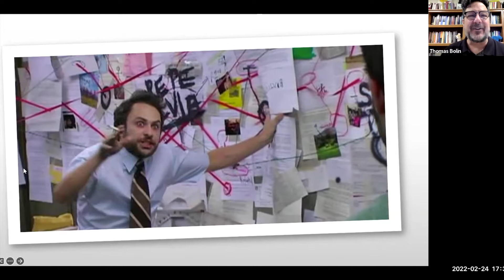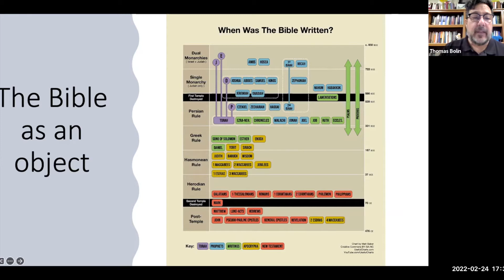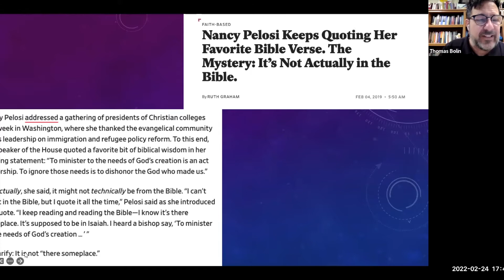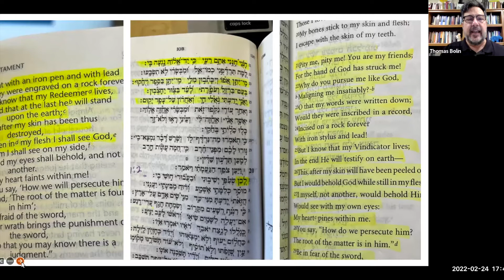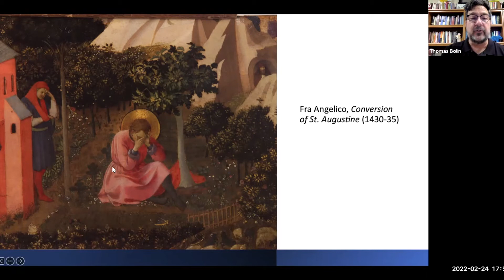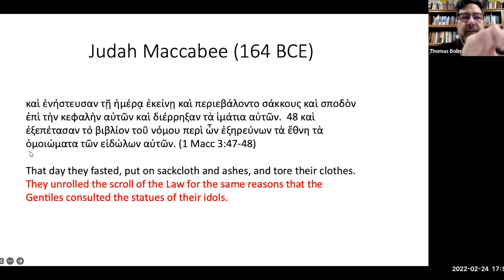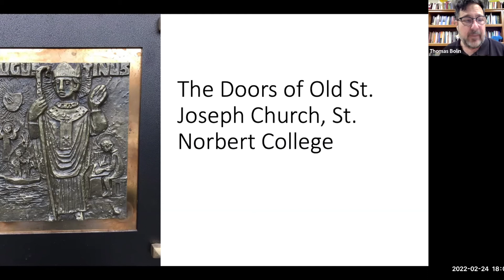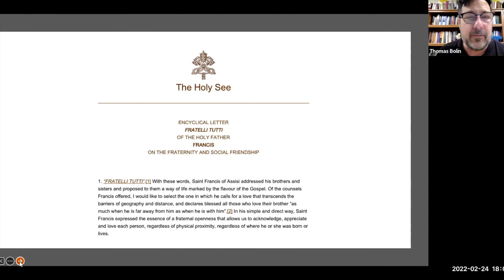Behind the Arch: “What’s the Bible for?” with Thomas Bolin, Ph.D.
In this latest installment of the ‘Behind the Arch’ series, SNC professor Tom Bolin (Theology and Religious Studies) takes up the topic of the world’s best-known book … the Bible.